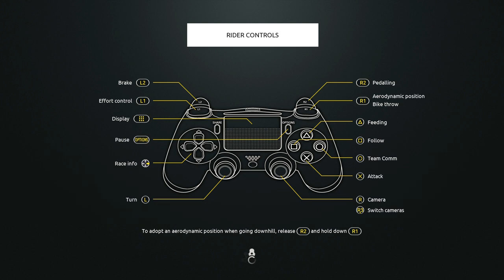Tour de France Velits úžasné víťazstvo